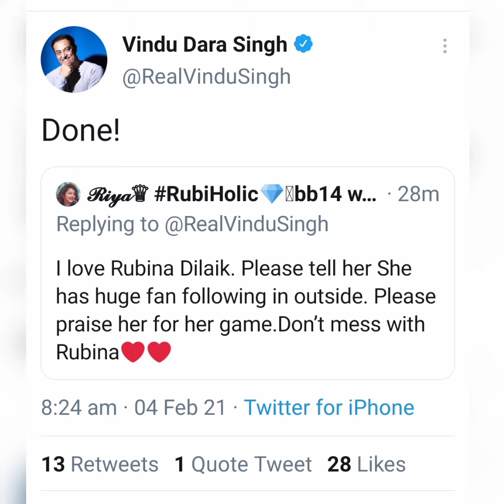Rubina Dilaik की फैन से Vindu Dara Singh ने किया ये वादा